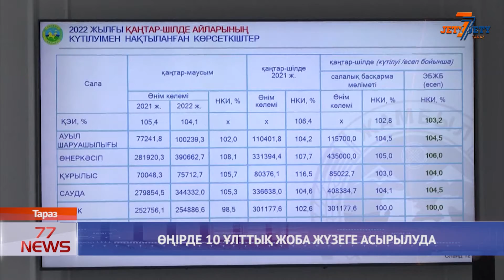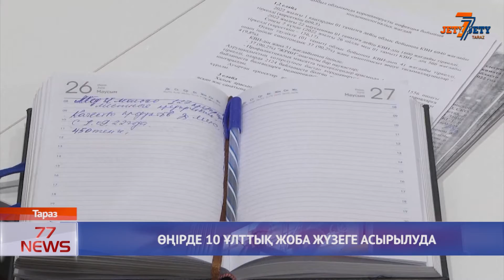ӨҢІРДЕ 10 ҰЛТТЫҚ ЖОБА ЖҮЗЕГЕ АСЫРЫЛУДА